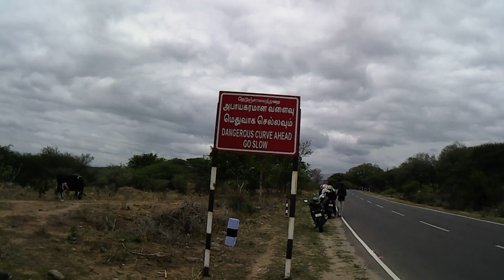HOGENEKKAL/CHENNAI TO BANGALORE/DAY 1/R3 VLOG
Hogenekal is a tourist spot around 120 km from bangalore . we were not allowed to go inside as the it had been closed due to heavy rains .